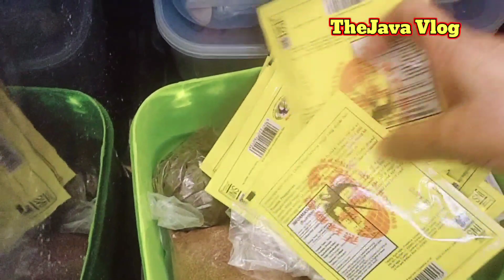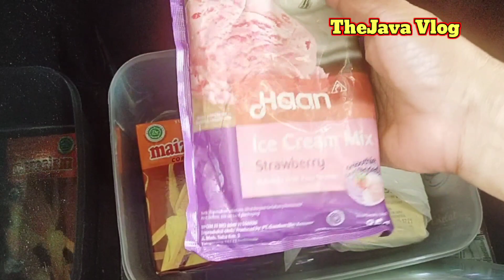Bunda Sinta Masak Nasi Tiwul Dan Sayur Lodeh Sambil Review Bahan Es Krim || Memasak Di Desa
Bunda Sinta Memasak Nasi Tiwul Dan Sayur Lodeh Sambil Review Bahan Es Krim || Memasak Di Desa

Assalamualaikum
Halo guys ..
Ketemu lagi di vlog saya ya
Hari ini saya masih di desa dan hari ini masak nasi tiwul dan sayur lodeh Asyik guys,makanan desa yang banyak disukai orang
Semoga kebaikan mu mendapat balasan dari Alloh SWT,sehat selalu dan sukses untuk mu semua
Terimakasih 🙏